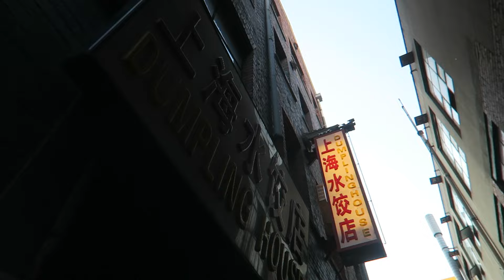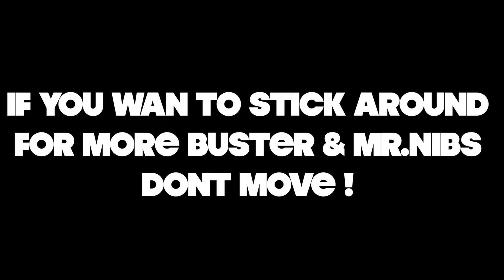BEST ENTERTAINMENT EVER - Vlog 241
Best Entertainment Ever. Little mission to start the day off. Blade. Drive, Train Skate and Tram. Fun day in the city but the best part is at the end.

LIVE.LAUGH.LOVE